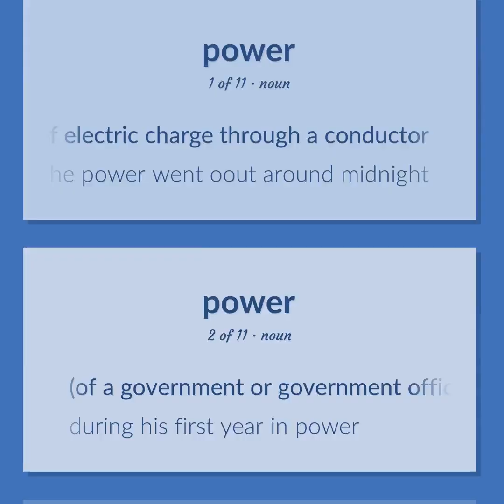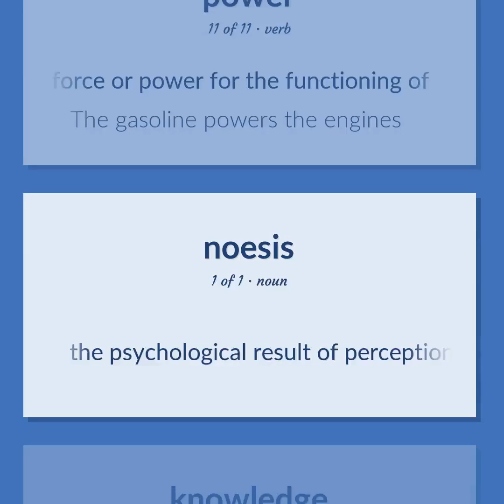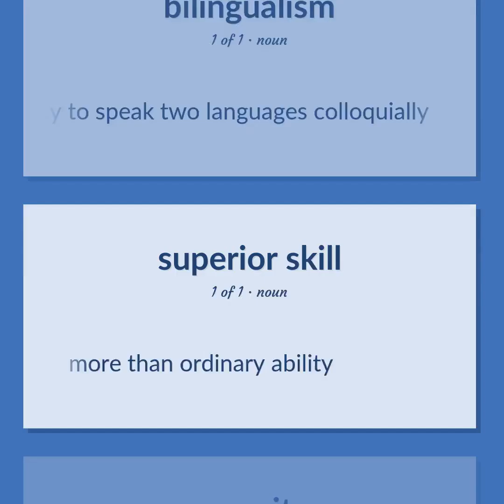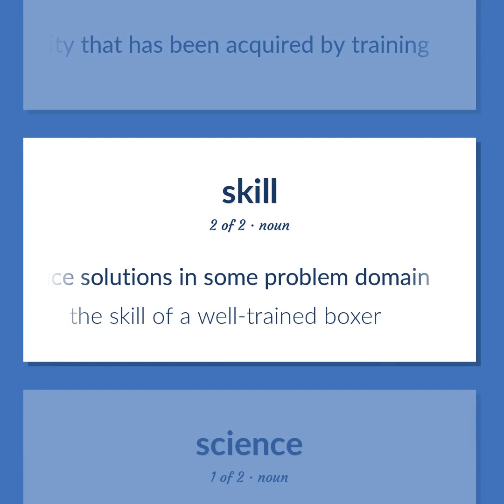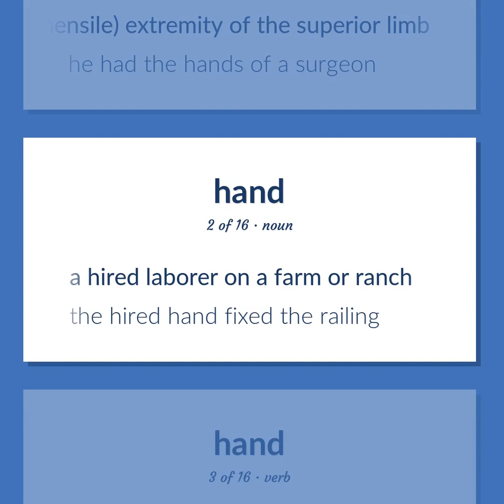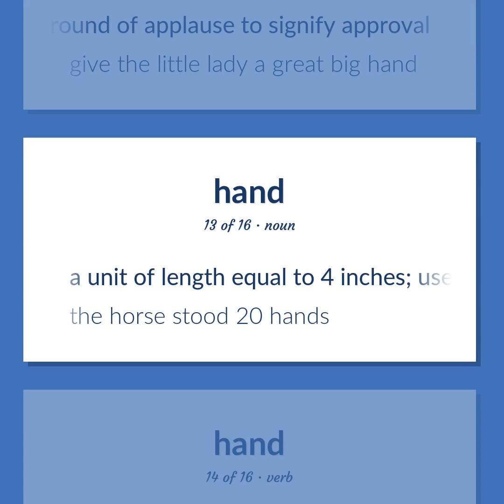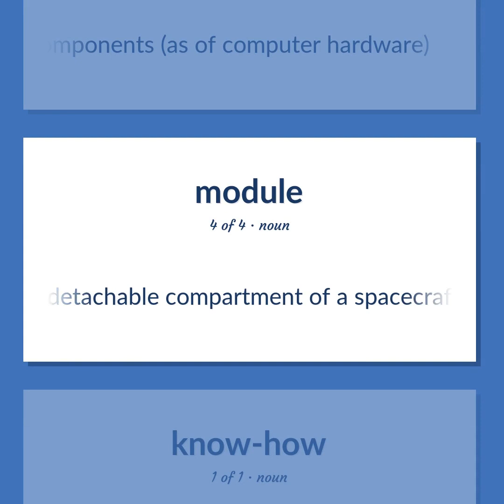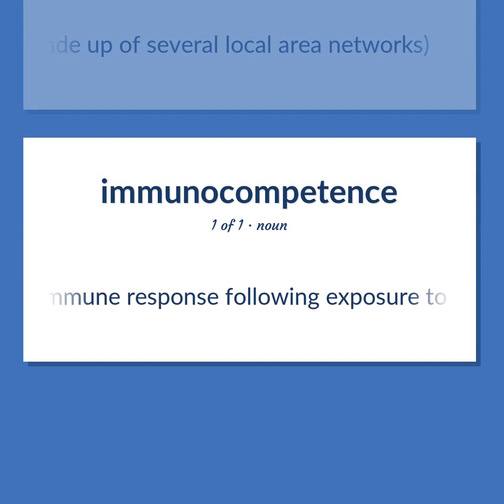Abilities - 91 English Vocabulary Flashcards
ABILITIES meaning. Following our free educational materials, you learn English in a great way with ease and efficiency.